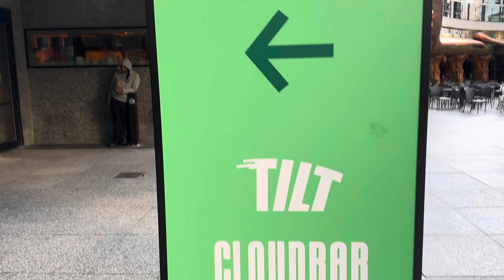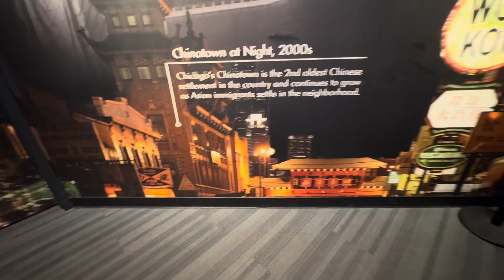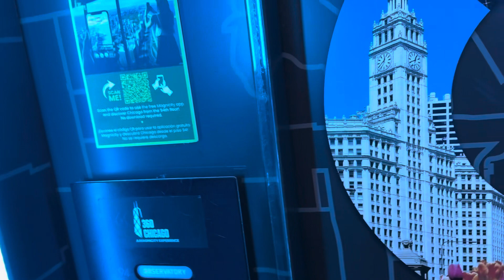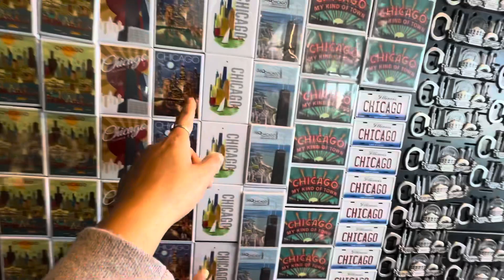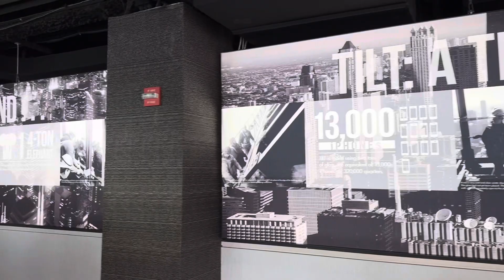360 degree Chicago view John Hancock tower থেকে| Kabita Basu vlogs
360 degree Chicago view John Hancock tower থেকে| Chicago| Kabita Basu vlogs

Description
Hi! This channel is about our daily life in USA.. Here you will get lot of information about American lifestyle, culture, places, cities, shopping, cooking & traveling.. If you curious to know about America, please subscribe to this channel...
Bengali is the language for this channel..
Let me tell you something about myself..
I'm a wife, mother of a cute little son staying in USA...
Virginia..
Following are the topics of videos you will get in my channel...
*Travelling
*Shopping
*Cooking & many more activities
*Lot of information about America in each video